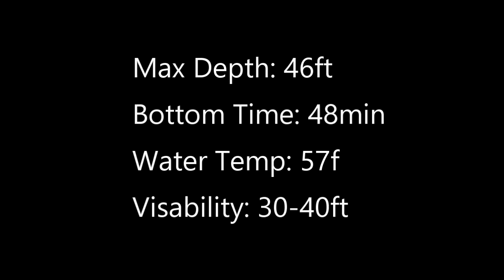Yellowtail Point 2017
Attack of the Zombie Sea Hares! No kelp!!  Way too much Sargassum!